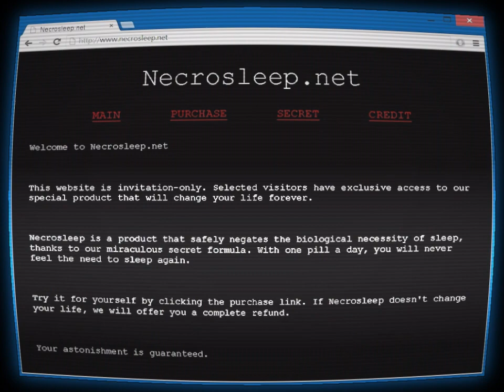(Creepypasta) Necrosleep (by Lemniscate64)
WARNING: The story may vary in mature, disturbing, graphic content.

Credit: Lemniscate64

Sound FX from:
Chosic
Disney Wiki
FindSounds
FreeSFX
Freesound
SoundBible
Sounddogs
Soundeffects Wiki
Sound Ideas
Sound Image
Storyblocks
The Sounds Resource
Videvo